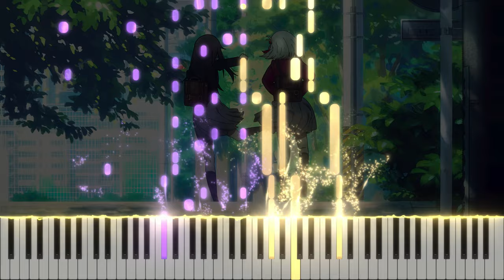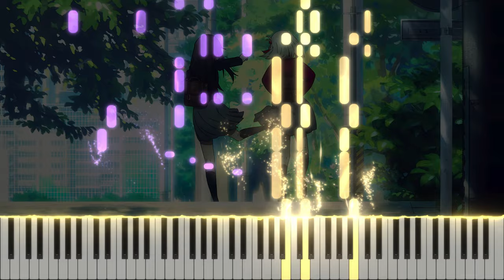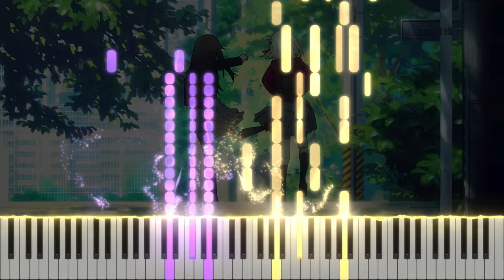(Synthesia) Lycoris Recoil ED 『Hana no Tou / Tower of Flower』 Sayuri [piano]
Lycoris Recoil ED『Tower of Flower / 花の塔』Sayuri (Full) [piano]

Some of you requested a synthesis tutorial of the recent cover for Hana no Tou, so here it is!

If you would like to support my cosplay work, you could contribute This cos wasn't fully funded so I'm still desparate for funds :p

Special thanks to my current YouTube Members and Patrons! 🔽
BakaTaco
BloggerMandolin
Kelwt
K.h - Anime Piano Sheet
Lemon
Steve Quiroz
Series Redundancy
uRMYhappiness
Name No

Title:  Hana no Tou / Tower of Flower / 花の塔
Original Artist:  Sayuri
Composer: Sayuri
Arranged by: YXY Piano Covers / Nayu